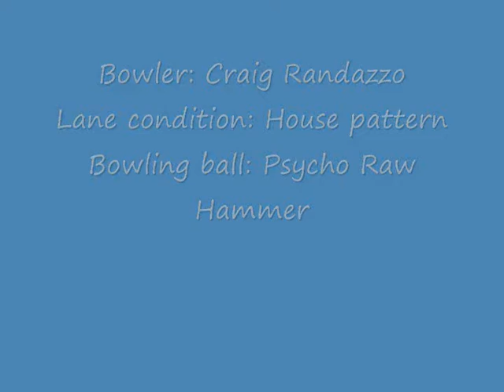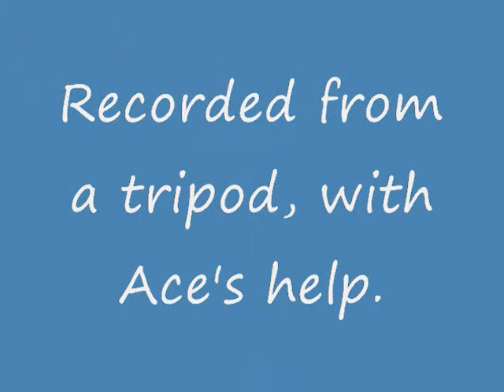Autistic Man bowling with Psycho Raw Hammer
Me bowling with the Psycho Raw Hammer bowling ball.